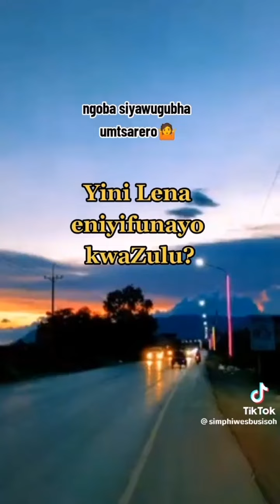Sigubha umtswarelo videos on tik tok p2